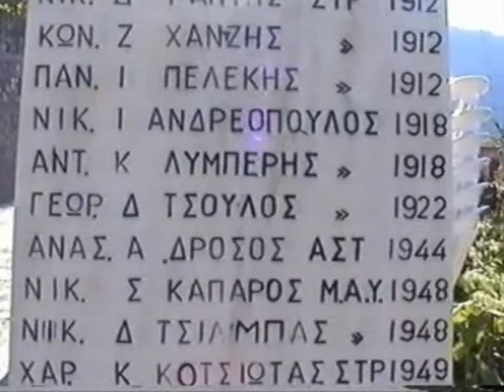antamoma_2004 part2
14 Αυγούστου 2004
Με μεγάλη επιτυχία έγινε του Αντάμωμα Χομοριτών 2004 στη πλατεία του χωριού μας.